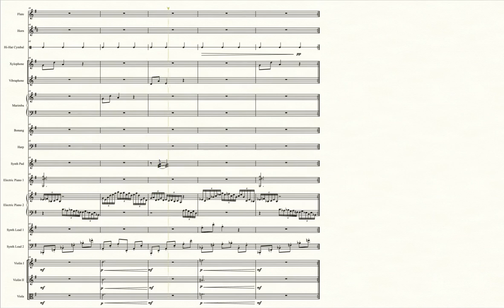Glacial Underpass (Pokémon Mystery Dungeon: Gates to Infinity) - Transcribed Score